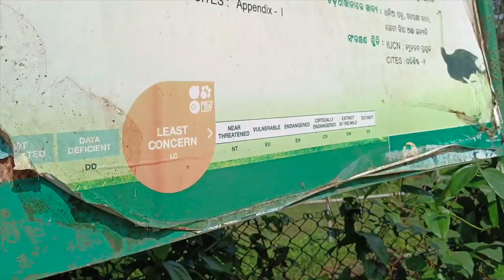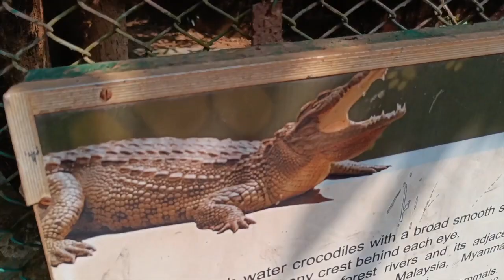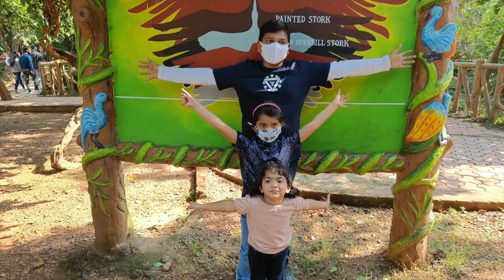Tour of Nandanakanan Zoological Park | Animals and Birds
Nandanakanan Zoological Park Tour
0:13 - Emu
0:30 - Ostrich
1:04 - Nilgai
1:43 - Deer
2:04 - Monkey
2:18 - Squirrel Monkey
2:37 - Chimpanzee
3:08 - Hippopotamus
3:29 - Python
3:35 - Iguana
3:39 - Tortoise
3:47 - Cobra
3:54 - Crocodiles
4:12 - Rattlesnake
4:17 - King Cobra
4:24 - Komodo Dragon
4:30 - Turtle
4:49 - Crocodile
5:05 - Hog Deer
5:11 - Honey Badger
5:18 - Indian Giant Squirrel
5:41 - Indian Hog Deer
5:50 - Tiger
6:57 - Giraffe
7:05 - Lioness
7:09 - Hyena
7:19 - White TIger
7:22 - Sloth Bear
7:41 - Vulture
7:46 - Peacock
8:38 - Hawk
8:42 - White Peacock
8:48 - Please comment the bird's name
8:59 - Bird's Park